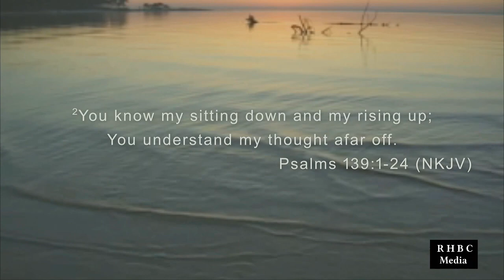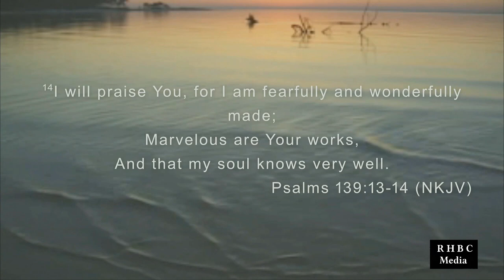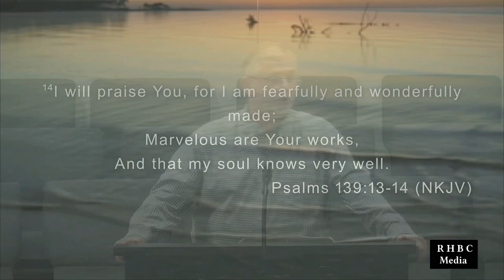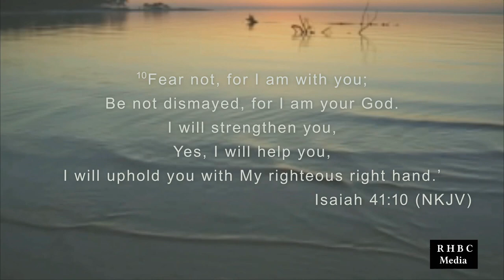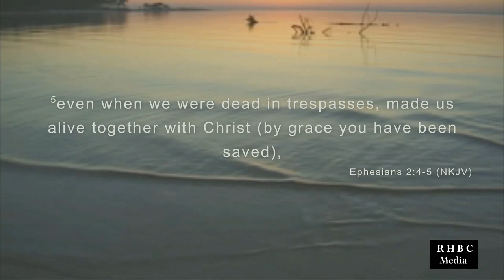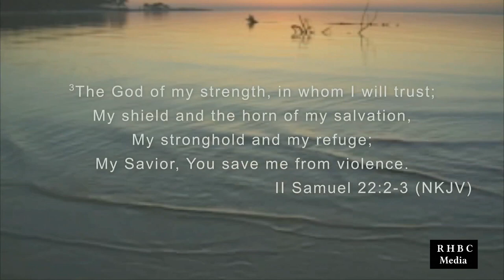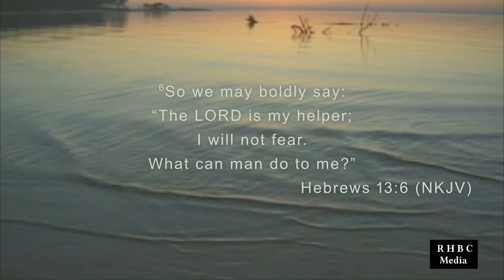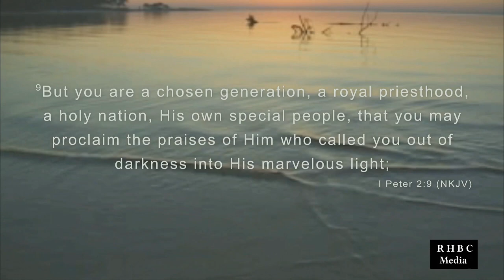"Gods Passion for Your Life" by Brother Steve Stewart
Brother Steve Stewart's message "God's Passion for Your Life" was recorded Wednesday evening Feb. 14, 2024 at Rye Hill Baptist Church - Fort Smith, Ar. Enjoy the message and may God Bless.